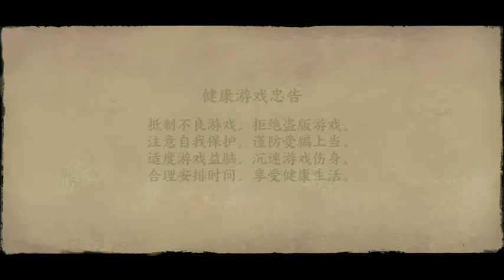gameplay final blade part 2(final)